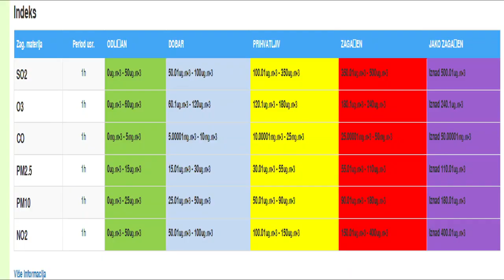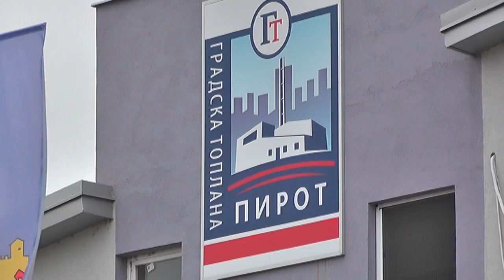POSLEDNJIH DANA VAZDUH U PIROTU ZAGAĐEN 03112021